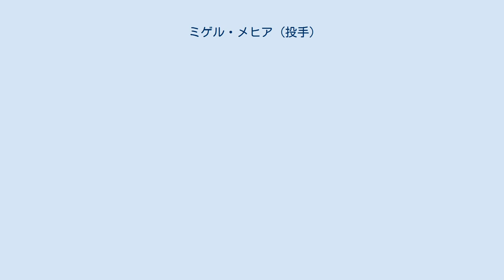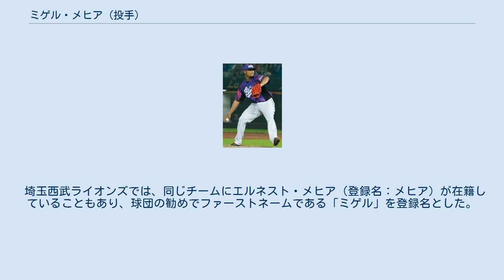ミゲル・メヒア (投手)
null